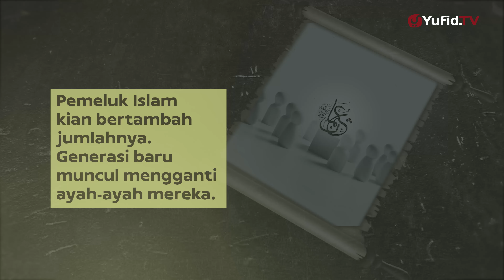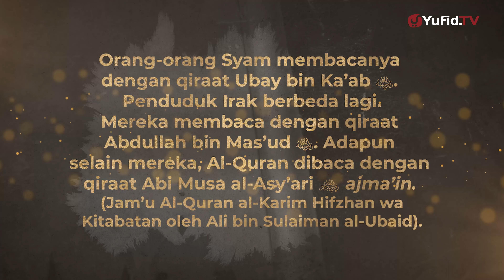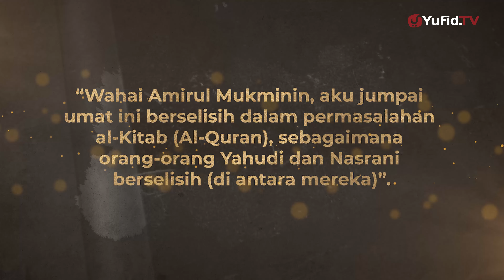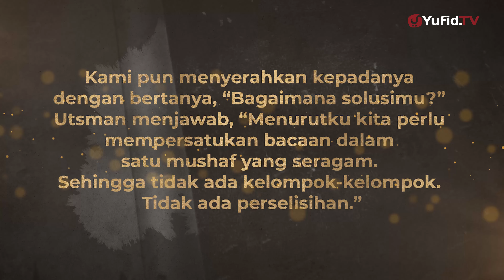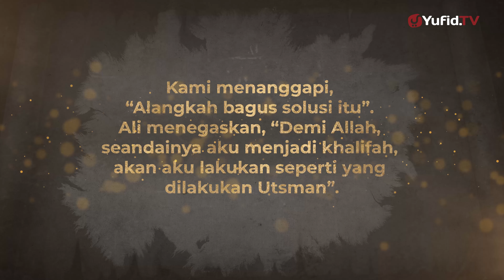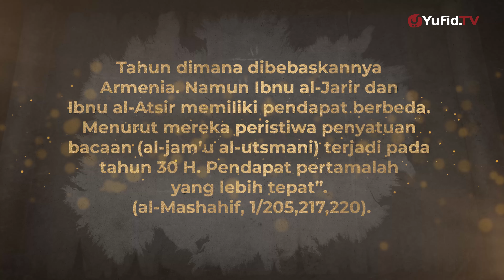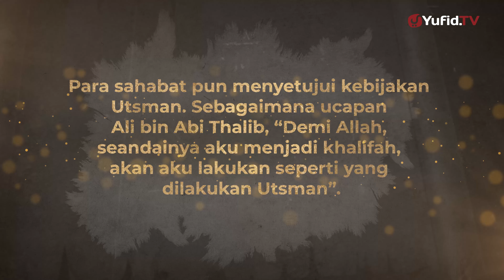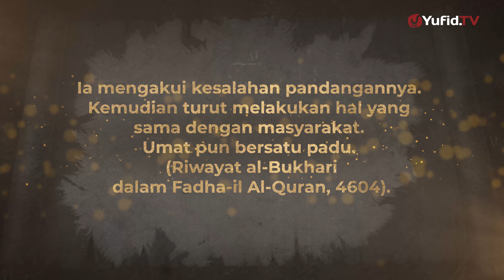Usman bin affan Menyatukan Al Quran Bagian 1 - Kisah Muslim Yufid TV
Setelah Umar bin al-Khattab wafat, tiga malam berikutnya Utsman bin Affan dibaiat menggantikannya. Baiat itu terjadi pada tahun 24 H. Laki-laki yang malaikat pun malu padanya ini berhasil memperluas wilayah kekhilafahan Islam. Pemeluk Islam kian bertambah jumlahnya. Generasi baru muncul mengganti ayah-ayah mereka. Waktu terus berjalan, menderap langkah peradaban, dan masa kenabian pun kian menjauh.

Penduduk wilayah kekhalifahan belajar mebaca Alquran dari sahabat Nabi yang tinggal bersama mereka. Orang-orang Syam membacanya dengan qiraat Ubay bin Ka’ab radhiallahu ‘anhu. Penduduk Irak berbeda lagi. Mereka membaca dengan qiraat Abdullah bin Mas’ud radhiallahu ‘anhu. Adapun selain mereka, Alquran dibaca dengan qiraat Abi Musa al-Asy’ari, radhiallahu ‘anhum ajma’in (Jam’u Alquran al-Karim Hifzhan wa Kitabatan oleh Ali bin Sulaiman al-Ubaid).

Masing-masing sahabat memiliki bacaan sesuai riwayat yang mereka pegangi dari Rasulullah ﷺ. Karena luasnya daerah, banyaknya umat secara jumlah, perbedaan bacaan pun kian meluas. Mereka yang awam, tidak tahu ada riwayat selain dari yang mereka baca. Ditambah keterbatasan sarana informasi, menyebabkan penyebaran ilmu tidak semasif masa kini. Jangan bayangkan tiap daerah tahu apa yang terjadi di daerah lainnya seperti saat ini, ada internet dan telivisi. Berita hanya tersebar dari musafir dari mulut ke mulut. Akhirnya perselisihan qiraat memunculkan fitnah dan perpecahan.